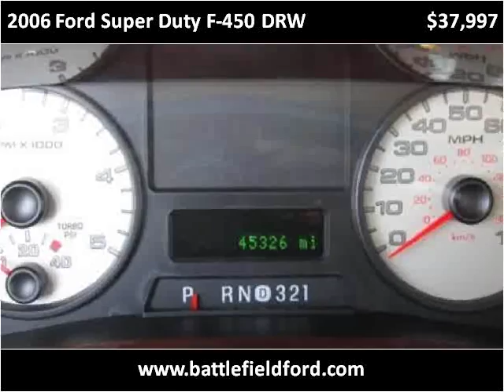2006 Ford Super Duty F-450 DRW Used Cars Manassas VA